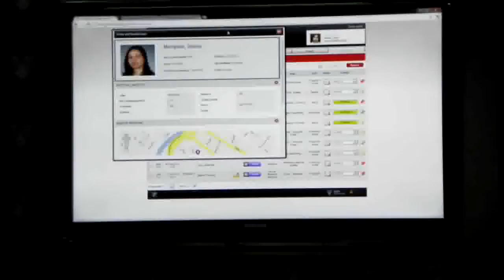Presentan TigreSirve 2